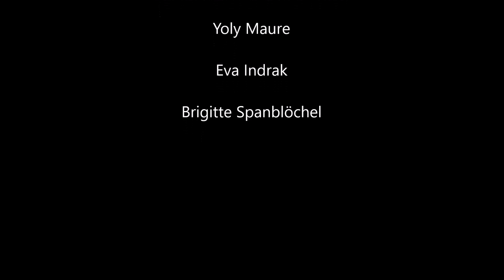Hamed Shahparvari Totemfest 2016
Verein Kunst und Menschen
Blumengärten Hirschstetten
Savo Ristic